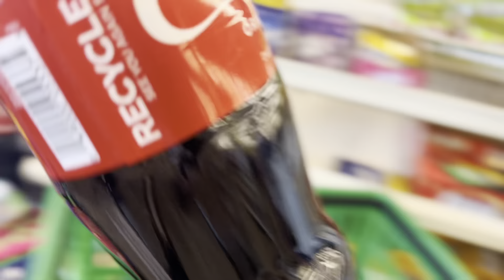FAMILY DAY ** FOOD ** TALK WITH US 🤎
A normal outing with us🤎 Couples talk, girls wash day, pamper day, and fun day! What a normal family day is with us.